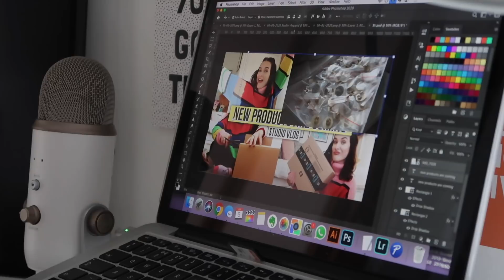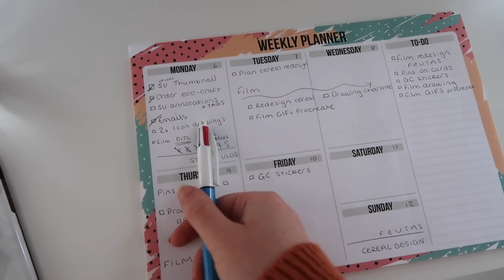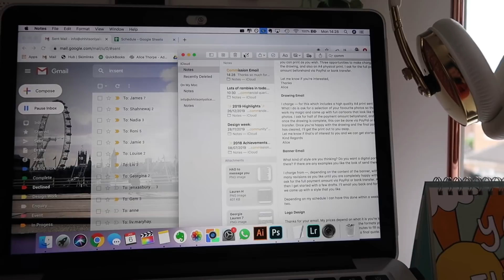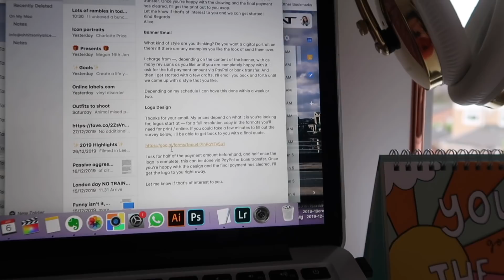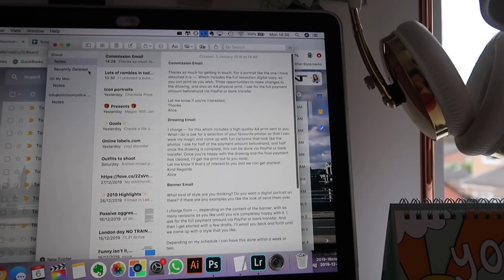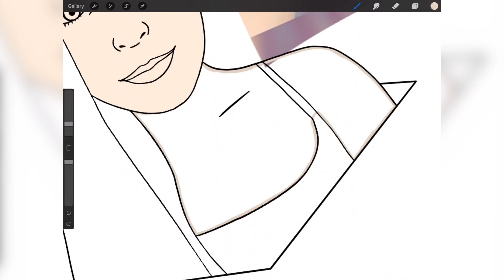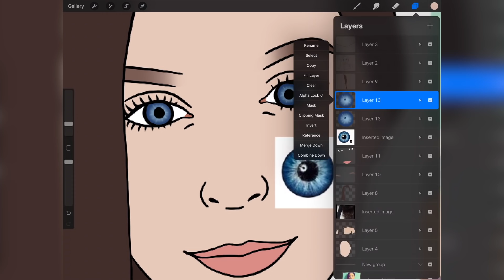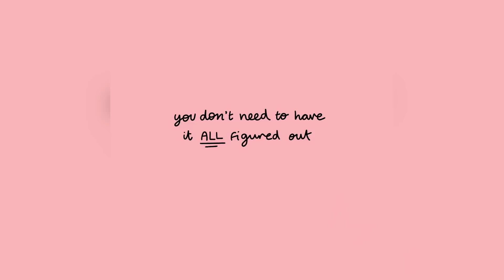Freelance Graphic Designer DAY IN THE LIFE ✍️Client Work, Procreate, Illustration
Follow my day in the life of a Graphic Designer. Working on client projects, organisation tips and more illustration using Procreate. Enjoy :)

✿ adobe systems freelance designer freelance lifestyle weekly vlog